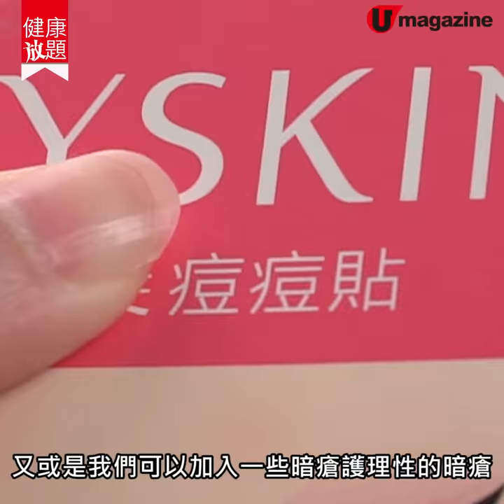3招預防暗瘡！ 皮膚科醫生：唔會叫你戒口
大家成日都話生暗瘡就唔好食咁多熱氣嘢、唔好食甜嘢，依家又話連奶類食品都唔得！原來都唔係完全冇根據，事關呢啲食物會令到皮膚上嘅皮脂腺處於活躍嘅狀態，咁就會令皮膚易啲堵塞同埋生暗瘡。唔明？睇片等侯醫生解答你喇！

特別鳴謝： Perfect Skin Surgery Centre 侯鈞翔醫生

全方位緊貼《U Magazine》社交平台